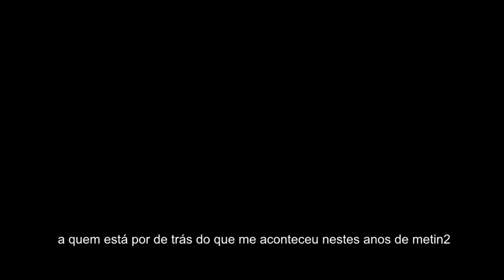Metin2.PT - ISTO É TALUNIA + TENTATIVA DE VENENOSA +9 ᴴᴰ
ISTO É TALUNIA... TALUNIA, HOJE, AMANHÃ, SEMPRE, TALUNIA NÃO DESISTE, TALUNIA PRESISTE, TALUNIA O QUE VOCÊS QUISEREM, É PRECISO MUITA COISA PARA ESTE NOME MORRER, DESCANSEM!